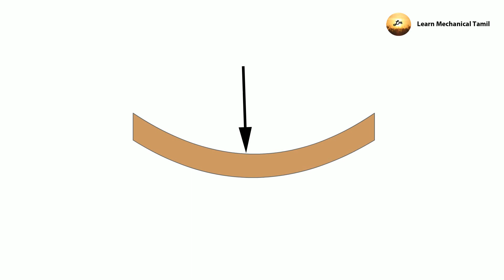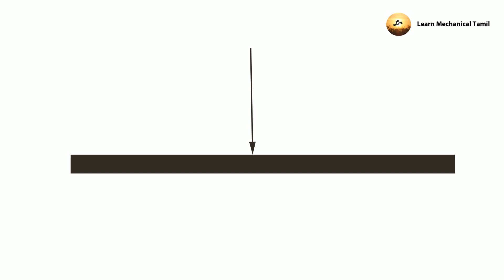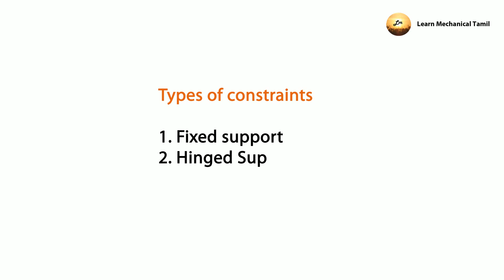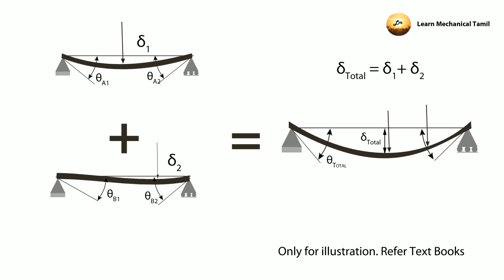Principle of superpositin in Tamil | Strength of Materials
Principle of superposition helps to understand the deflections of beam bending. We can obtain the different deflection by applying the different types of loads such as Uniform Distributed Load, Point Load, Live Load and Uniform Varying Load. For Example, By applying the point load at the end of cantilever beam we get one type of deflection. By applying the UDL at the same span, we get different deflections. What we can get, if both these loads applied simultaneously? Now the Principle  of superposition helps to find out the Total Deflections which has created by the numerous types of loads.